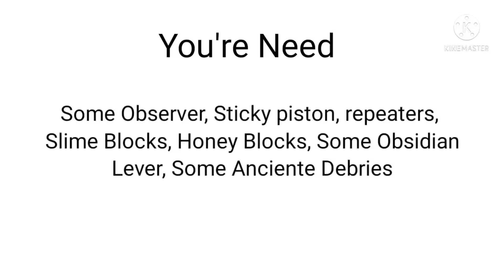Minecraft 1.18 UNLIMITED NETHERITE {DUPLICATOR GLITCH} || Tutorial EASY ANCIENT DEBRIS! (DUPER)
Minecraft 1.16+ Automatic NETHERITE Farm Tutorial EASY ANCIENT DEBRIS! (GHOST DUPER)
Infinite Netherite Duplication Glitch! Minecrafts Funniest Clips
Minecraft : Unlimited Netherite {Duplication Glitch} | Easy Ancient Debris Duper Tutorial || 1.18

Hey Guys,
I’m playing a lot of PC  games like as Minecraft,  Just Cause 3 and etc.

✿PC specs✿

Processor – AMD Ryzen 5 2600 six core
GPU – NVIDIA GeForce GTX 1050 ti
RAM – 8GB

📸Instagram ► search name " Lucky boss raider"

Quries
netherite duplication
minecraft 1.18 duplication glitch
minecraft netherite glitch
infinite netherite duplication glitch
how to get infinite netherite
netherite farm
minecraft netherite automatic farm
netherite auto farm
minecraft 1.18 netherite farm
netherite,netherite glitches minecraft
netherite glitches,netherite glitch
unlimited netherite
netherite minecraft
minecraft netherite
netherite duper
netherite duplicator
netherite duplication glitch
netherite farm
how to get infinite ancient debris in minecraft
minecraft netherite farm 1.18
infinite ancient debris farm
netherite farm
ancient debris farm
how to duplicate ancient debris in minecraft 1.18
how to make netherite farm in minecraf
ancient debris minecraft 1.18
1.18.1 duplication glitch
infinite ancient debris
minecraft duplication glitch
minecraft glitches 1.18
how to make a netherite farm in minecraft
ancient debris duplicator
how to make ancient debris farm in minecraft
how to make unlimited netherite farm in minecraft
unlimited ancient debris farm
ancient debris duplicator 1.18
minecraft duplication glitch 1.18
how to find ancient debris minecraft 1.18
duplication glitch minecraft bedrock edition 1.18
minecraft 1.18 glitches
minecraft ancient debris farm
ancient debris farm 1.18
netherite minecraft 1.18
minecraft bedrock duplication glitch 1.18
minecraft ancient debris
1.18 duplication glitch java
1.18 duplication glitch
minecraft glitches
minecraft bedrock netherite farm
how to make infinite ancient debris farm in minecraft
duplication glitch minecraft 1.18
ancient debris duplication glitch 1.18
netherite duplication glitch
infinite netherite farm
infinite ancient debris farm 1.18